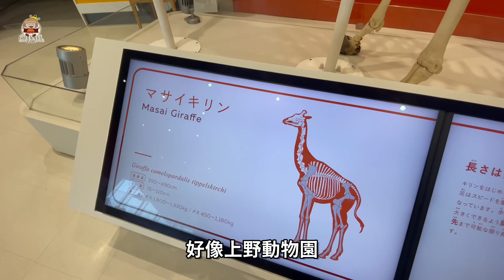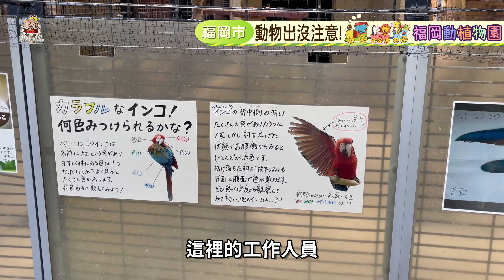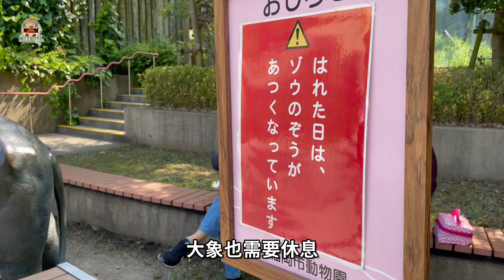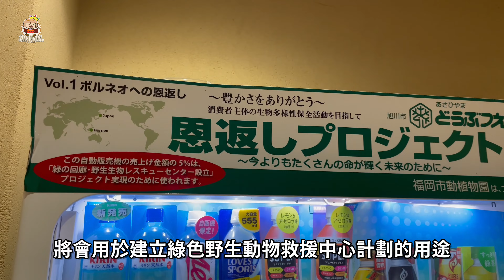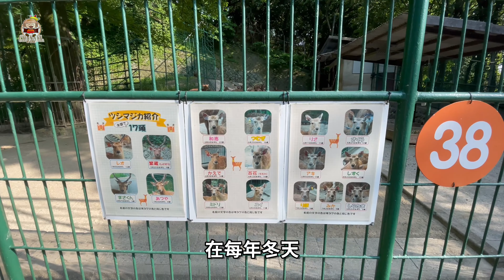🇯🇵 療癒系動物｜保育超過2千頭珍罕動物｜加隱藏秘點外傳｜日本福岡動植物! [移居日本福岡]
位於福岡市中心的「福岡市動植物園」是一個動物和植物混合園區。佔地大，保育動物種類繁多，今集同大家一齊去找尋療癒系動物，有全日本最年長的馬來貘、近看唔怕熱的企鵝、還有不知是否工讀生扮的大黑熊，一起走入園區尋索吧~  # 還有加插一個動物園同一山頭的隱藏秘點外傳，跟孫中山有關的啊~

一個路癡港女，機緣巧合下移居日本去，
去日本旅行去得多，要在日本生存，到底會遇到多少趣事呢?
就讓影片去作為日記，一天一天紀錄下去啦~~
影片中不會加插太多個人意見或感受，純粹記事。
自費生活體驗分享，沒有任何隱藏式收費鱔稿拍攝等。

00:00 遊動物園
11:08 孫中山隱藏秘點外傳